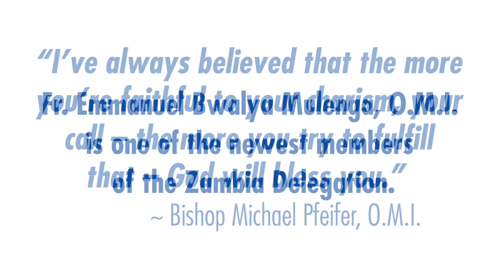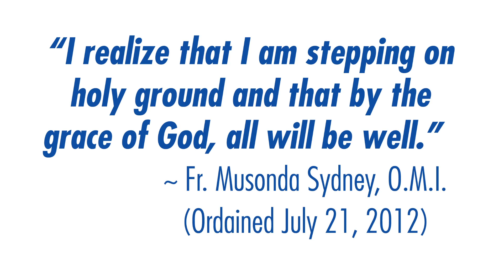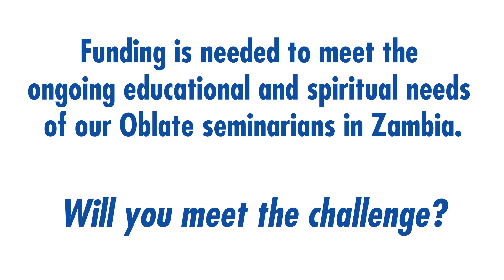The Challenge: Sustaining the Oblates' Mission in Zambia